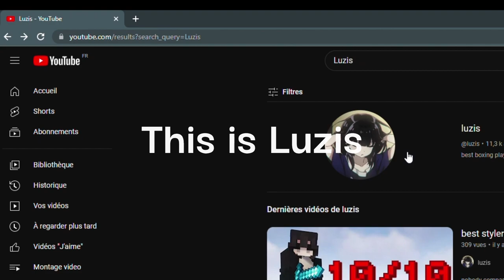Boxing player rating #1 (Luzis)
This video i do a video on Luzis because he is bad for rate player, so i gonna do like him but better.

Materials :

Mouse : Logitech G502
Headphone: Logitech G435
Keyboard : Dierya D461E